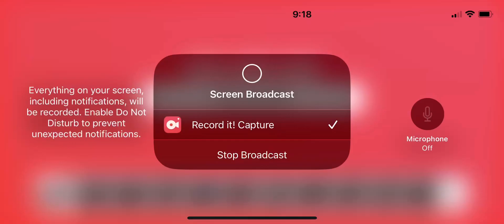Roblox Brooke haven rp ￼￼new home